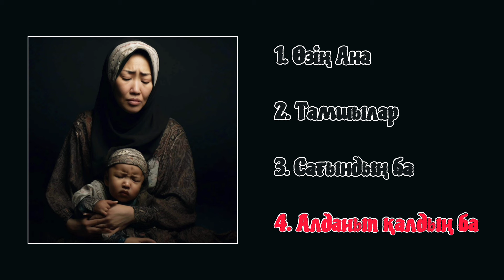Islamkhan - Өзің Ана ( The Last Four 3 )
Авторлар:
Жоба: Islamkhan
Әні: ImproRap & Islamkhan
Сөзі: Ислам Закирұлы
Дауыс жазған: Sherzod Music

Барлық құқықтар қорғалған!
Видеоны көшіруге қатаң тыйым салынады!